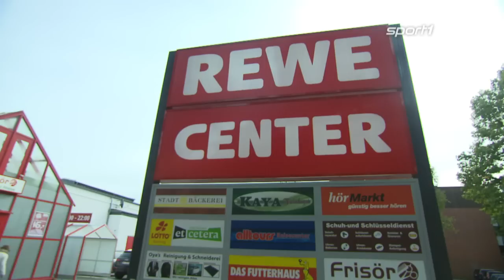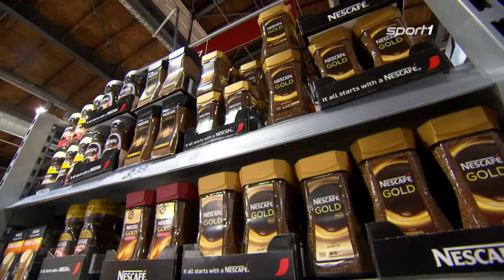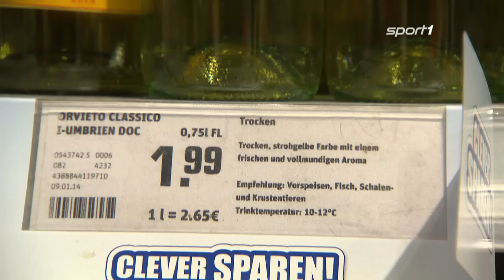Stanislawski: Vom Bundesliga-Coach zum Supermarkt-Chef | BUNDESLIGA AKTUELL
Filialleiter statt Fußballtrainer – Holger Stanislawski hat eine neue Aufgabe gefunden. Wie früher auf dem Platz ist der ehemalige Coach des FC St. Pauli und 1899 Hoffenheim auch als Supermarkt-Chef mit viel Leidenschaft bei der Sache.